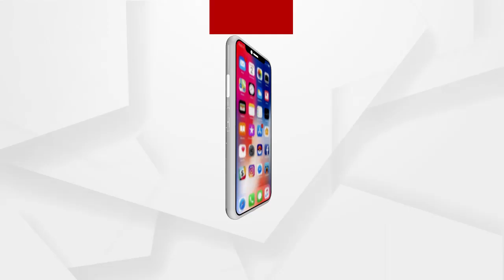ରାଜ୍ୟ ସରକାରଙ୍କୁ କୋଭିଡ ସମସ୍ୟାକୁ ନେଇ ପ୍ରଶ୍ନବାଣ କଲେ ସମାଜ ସେବୀ ଗଣେଶ ଦାଶ